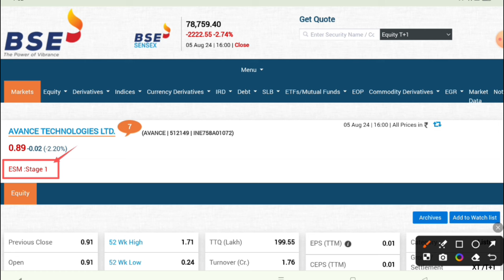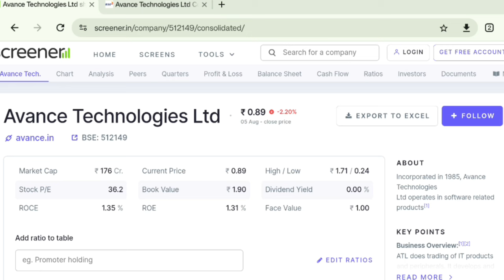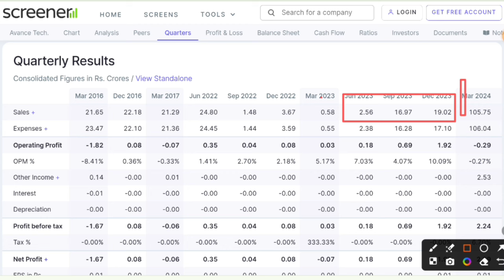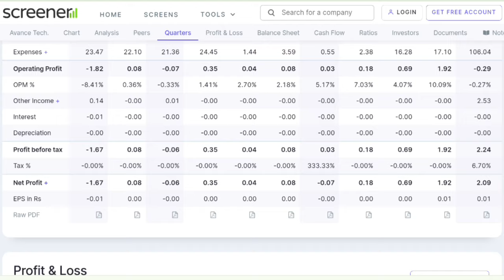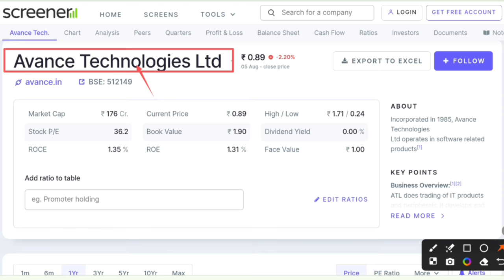Avance technologies latest news | Avance technologies share latest news | Future of India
In this video you I have explained Avance Technologies Share. You will know the exact entry or exist price of the share n this video.

Hash Tags -

Please Note:-